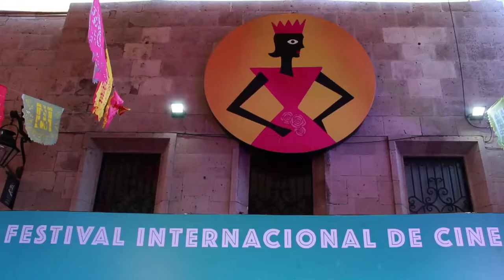“Oso Polar”, refleja la democratización del cine: Marcelo Tobar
Realizada con un iPhone 5s, esta película se encuentra en competencia en el XV Festival Internacional de Cine de Morelia